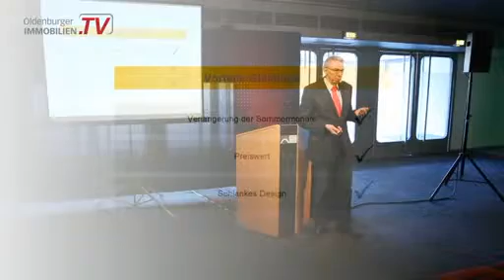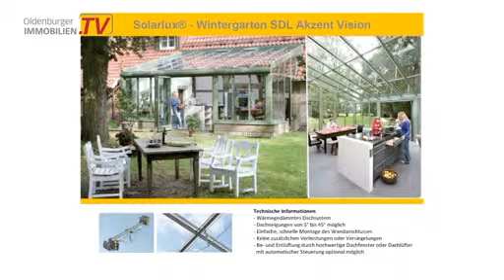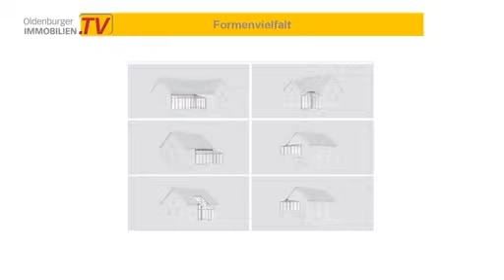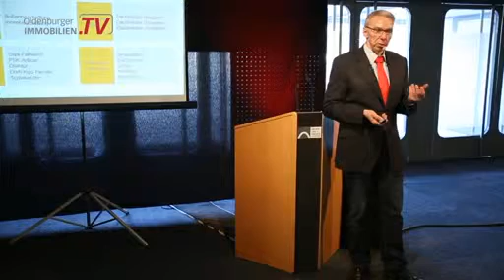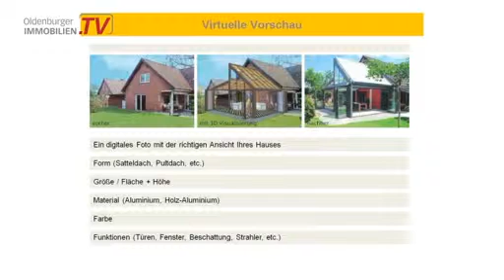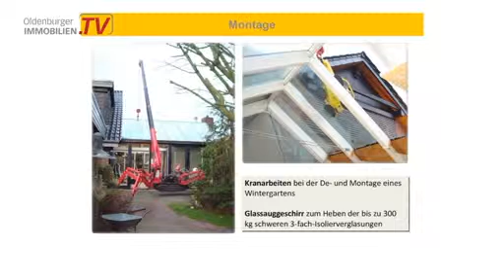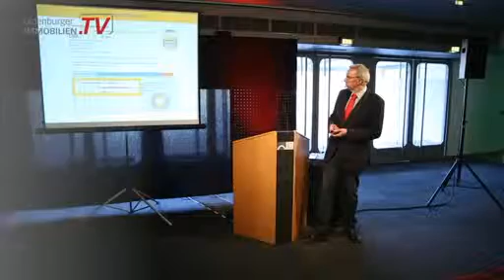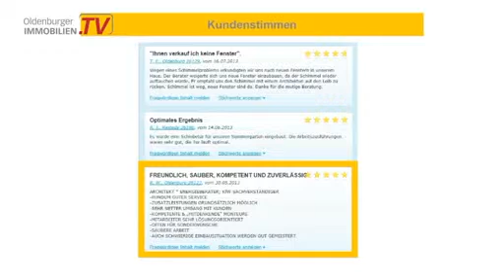Glashäuser und Wintergärten - Von der Idee über die Planung bis zur Fertigstellung.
Vortrag vom 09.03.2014, Referent: Friedrich Ahlers, Friedrich Ahlers GmbH